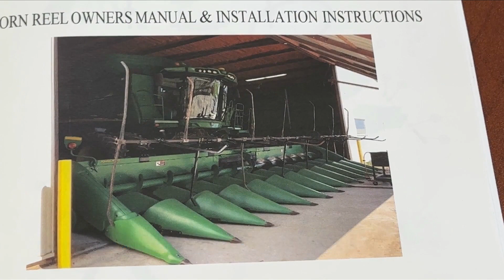Kelderman Manufacturing Invents Corn Reel, 10-17